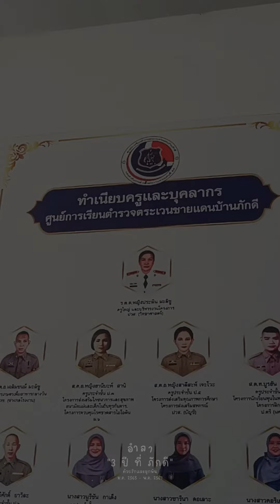3 ปี ที่ ภั ก ดี | มิตรภาพ เเละความผูกพัน